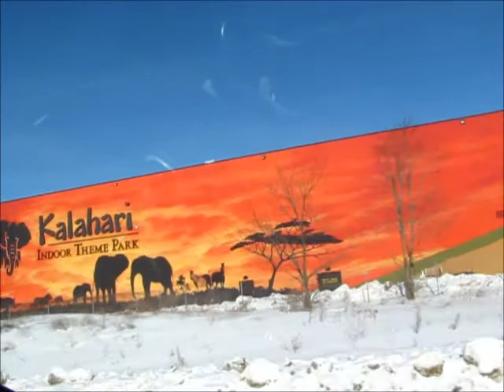Kalahari indoor waterpark Wisconsin Dells Jan 2011